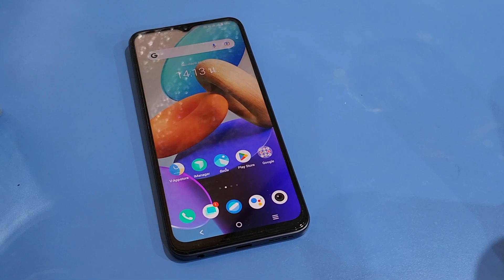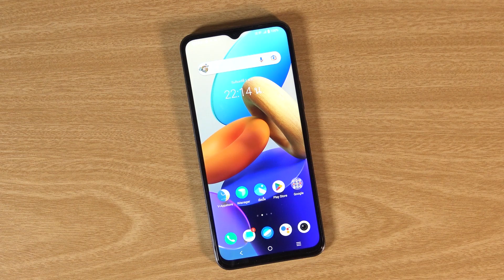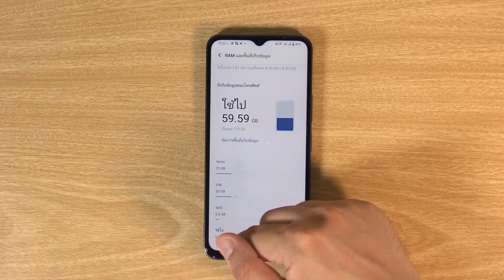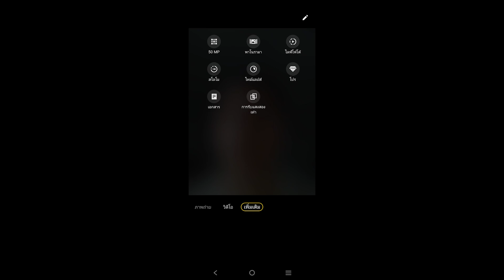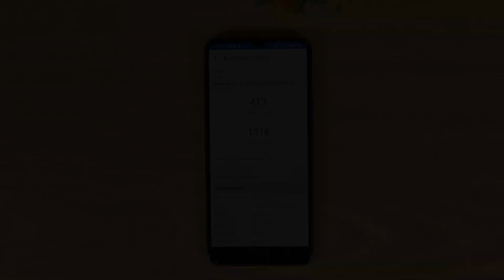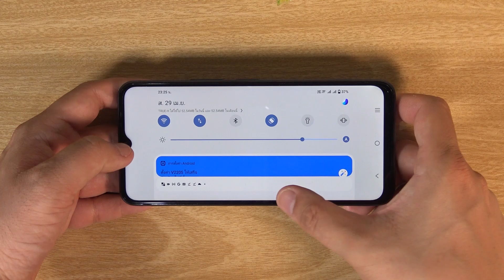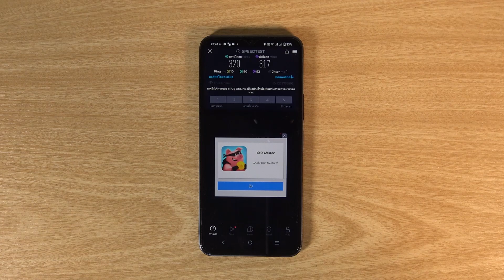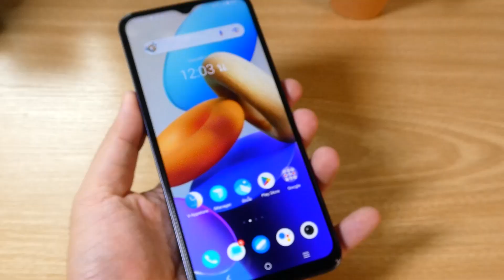เล่าหลังลอง vivo Y35 มือถือระดับกลางไม่เกิน 8,000 บาท ออกมาพักหนึ่ง ทำไมถึงเลือกล่ะ | IT Review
vivo Y35 เป็นอีกมือถือในงบช่วง 8,000 บาท ที่เรียกว่าตอนนี้หาซื้อได้ทั่วไปสเปกอยู่ระดับพอดีกับขุมพลัง Snapdragon 680 และมีกล้อง 50 ล้านพิกเซล และกล้องหน้า 16 ล้านพิกเซลรองรับระบบชาร์จไฟแรงจัดที่ 44W เห็นแบบนี้กับราคาเปิดตัว 7,999 บาท (ไม่บอกว่าได้มาเท่าไหร่) และมันน่าใช้ไหม มาดูกัน

0:00 Intro
0:52 แกะกล่อง
2:18 ดีไซน์ภายนอก
4:21 การแสดงผลหน้าจอ
5:21 ฟีเจอร์ภายใน
6:39: สเปกกล้อง
7:15 ฟีเจอร์กล้อง
9:20 ผลงานภาพนิ่ง
10:12 ผลงานวิดีโอ
12:07 สเปกภาพรวมของเครื่อง
12:54 คะแนนประสิทธิภาพ
13:39 ฟีเจอร์ช่วยในการเล่นเกม
14:19 Asphalt 9 Legend
15:45 Genshin Impact
16:23 การเชื่อมต่อ
17:18 แบตเตอรี่ในการใช้งาน 1 วัน
18:39 PCMark
18:49 การชาร์จไฟ
19:51 สรุปหลังใช้